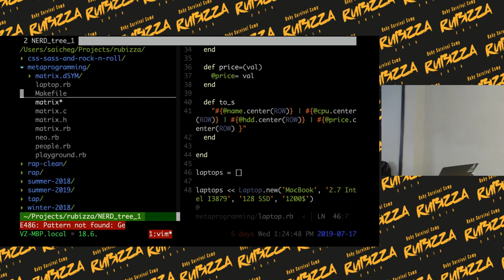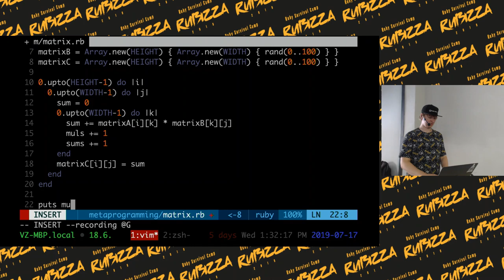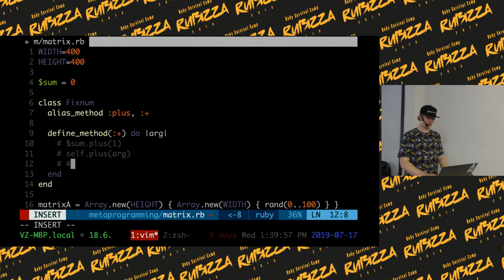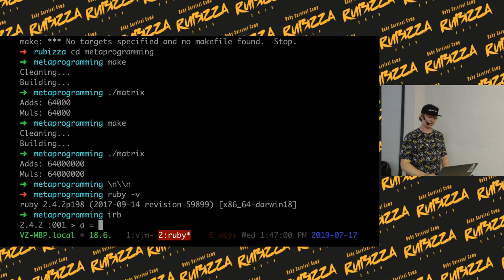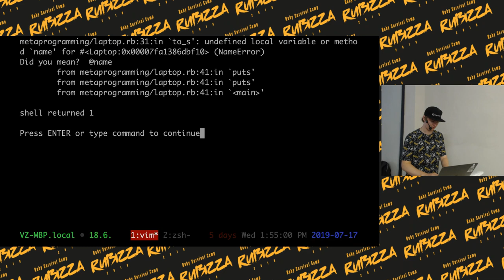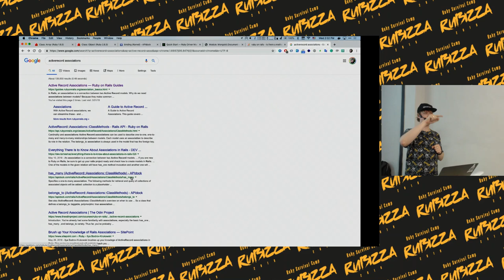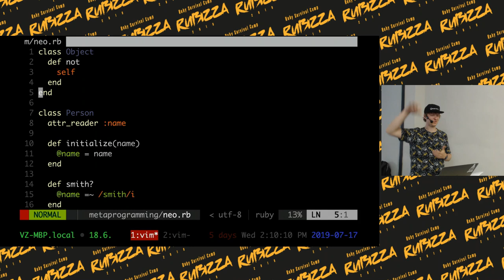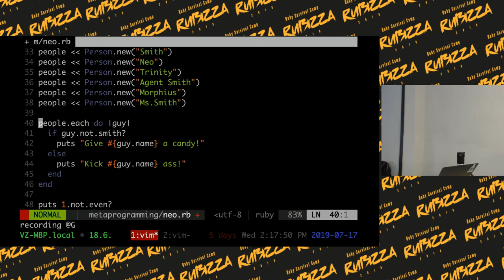Rubizza 2019, Lecture #6 "Ruby stdlib, How Ruby works, Metaprogramming, Methods calls", Part II.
Ruby stdlib, How Ruby works, Metaprogramming, Methods calls by Valentine Zavadsky.
Part II.